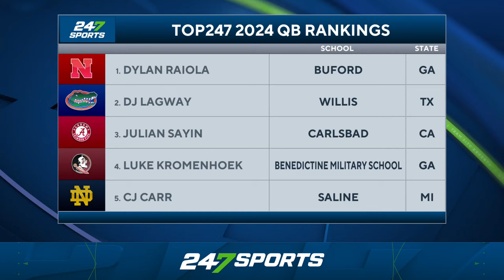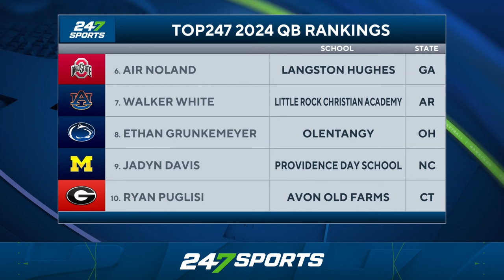Where the Top 10 QBs landed on Signing Day 👀 | Florida, Alabama, Georgia, Ohio State, Nebraska, FSU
The Class of 2024 is FULL of incredible quarterback talent... but which colleges did they choose and how do they fit in to their new schools? We break it down!

Which commit do YOU think will have the best college and NFL career?
Dylan Raiola (Nebraska Cornhuskers), DJ Lagway (Florida Gators), Julian Sayin (Alabama Crimson Tide), CJ Carr (Notre Dame Fighting Irish), Luke Kromenhoek (Florida State Seminoles), Air Noland (Ohio State Buckeyes), Walker White (Auburn Tigers), Ethan Grunkemeyer (Penn State Nittany Lions), Jadyn Daniels (Michigan Wolverines), or Ryan Puglisi (Georgia Bulldogs)